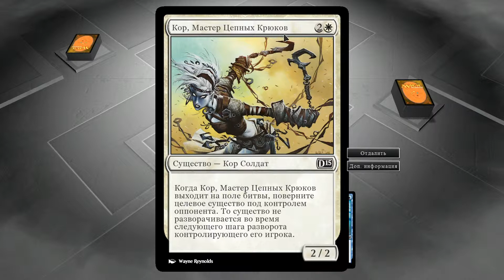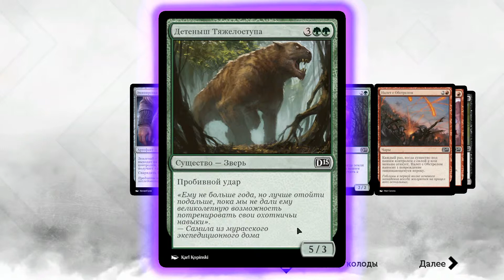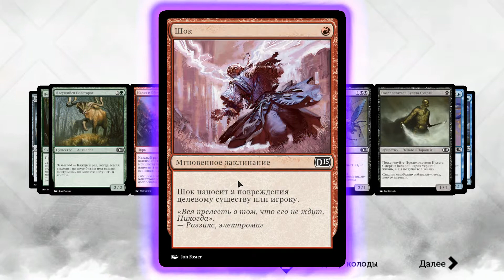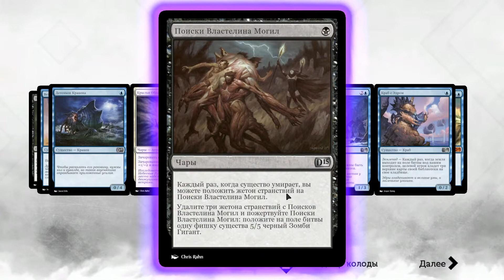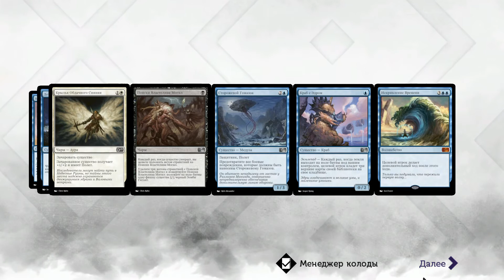Magic 2015 с jago #5.2 - Zendikar - Корские каньоны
Прохождение Magic 2015 - кампания:
5.2. Zendikar - Корские каньоны